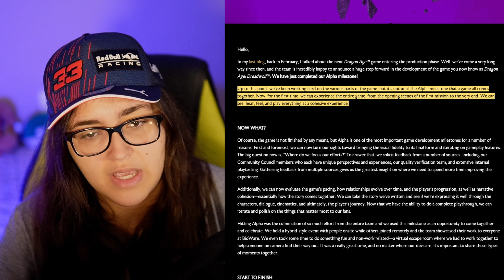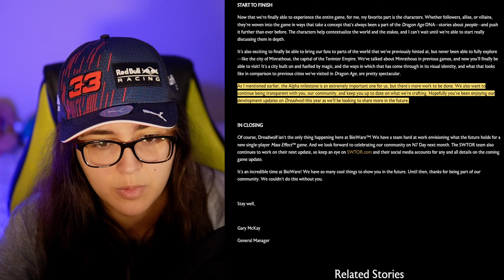FINALLY Some Good News for Dragon Age Dreadwolf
Dragon Age Dreadwolf has been a game we've been waiting for since the release of Dragon Age Inquisition. BioWare has been hard at work to deliver this new entry into the Dragon Age franchise and boy does it look like they're going in the right direction. BioWare just announced that Dragon Age Dreadwolf went Alpha, which is an amazing sign of progress. What does this mean for the fans and will we be seeing Dragon Age soon? Stick around to find out.